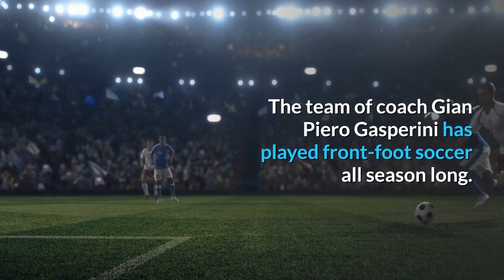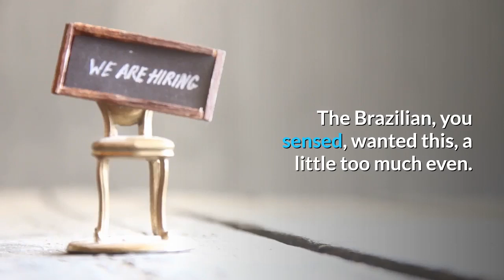Resilient Paris Saint-Germain Breaks Atalanta’s Heart In Champions League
Soccer can be a cruel game. Atalanta had it all. Global admiration, guts, team spirit and a 1-0 advantage against the prima donnas of Paris. Then, in the space of two minutes, the team of Thomas Tuchel completed a turnaround to break their quarter-final jinx in dramatic style and advance to the last four of the Champions League. How different it could have been. Atalanta was never fazed by Paris Saint-Germain. That was to be expected. The team of coach Gian Piero Gasperini has played front-foot soccer all season long. It is what got the Italian club to the last eight of the competition in the first place. Atalanta’s defensive line was so high that they often played with eight or nine players on PSG’s half. Mattia Caldara was one of three centre-backs who was often to be found in French territory. Rafael Toloi, another centre-back, facilitated Mario Pašalić’s 26th-minute goal. The Brazilian’s incursion in the French box left Pašalić free to pick out a corner. It was a well-worked goal and a testimony to Atalanta’s philosophy. PSG, on the other hand, was hesitant and disjointed. From the onset, there was something jittery about the serial French champion - Neymar’s incredible third-minute miss, the fragility of their midfield and the glaring sense this eleven had no cohesion. The team had no semblance of a personality. On the touchline, Tuchel looked stunned. With a broken metatarsal, he sat - Bielsa-esque - on a cooler box. The uninhibited off-starts were playing from memory, doing what they did best. His PSG, again, looked less than the sum of its parts. The team was short of ideas. The flip side of Atalanta’s unrelenting commitment to offensive soccer was obvious: PSG would exploit the space left in behind. At times, Atalanta’s defense emptied out. It was a high-risk and cavalier strategy. First, PSG’s number ten side-footed an extraordinary chance off target, then he finished without conviction waiting for Mauro Icardi’s run before the Brazilian completed a conspicuous hat-trick of misses in the 42nd minute. It was a night on which Neymar did what he sometimes - or often - does. He infuriated with simple misses, but also elicited admiration for bursts of genuine quality, whenever his team channeled the ball through him. The Brazilian, you sensed, wanted this, a little too much even. He was not patronizing the modest Italian opponent. PSG relied on its Brazilian talisman and he tried to answer the call, breaking the lines and creating the danger. Neymar was the best player on the pitch, but also seemed burdened by Tuchel’s simplistic plan to simple hand him the ball. All night long, there was a nervousness around PSG’s game, invisibly hamstrung by the humiliating eliminations of past seasons. After a disjointed first fifteen minutes in the second half, Tuchel finally released Kylian Mbappé, who had been benched returning from injury. With the introduction of the French star, the match’s intensity doubled.